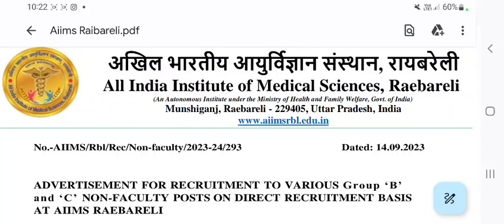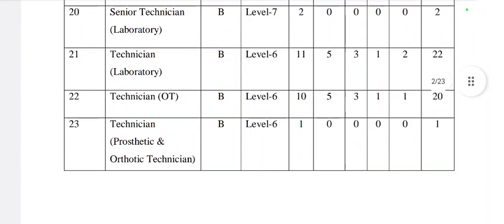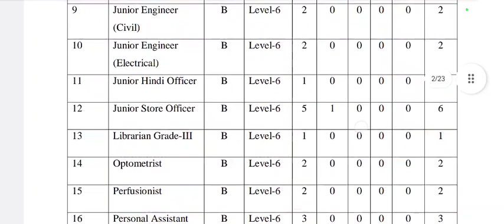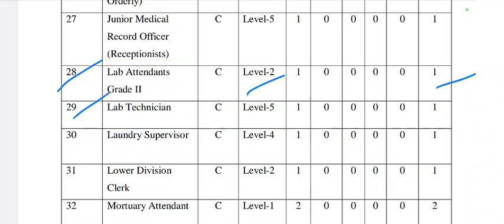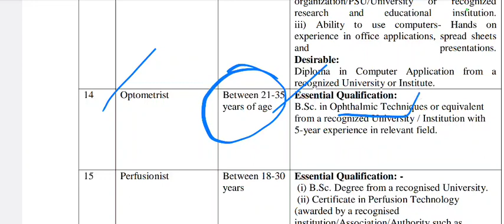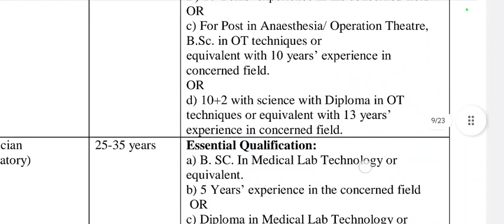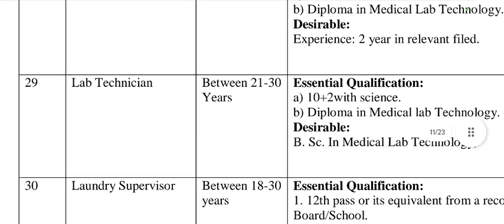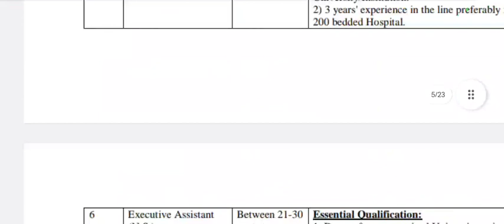📢AIIMS Raibareli Huge Vacancy For Laboratory Technician,OT & Radiology Tech,Pharmacist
AIIMS Kalyani Recruitment Huge Laboratory Technician & Others Staff | Central Govt.Job |
📢AIIMS Kalyani Recruitment🔥🔥 Lab Technician, Icu Tech,OT Technician,speech Therapist |
📢AIIMS Recruitment 2023 | 🔥Lab Technician,Librain, Stenographer | Salary,Age Eligibility |

Your quires:-
Aiims kalyani recruitment laboratory technician 2023
aiims kalyani lab technician job vacancy 2023
aiims recruitment 2023
aiims job update 2023
laboratory Technician job vacancy 2023
lab technician job vacancy
physiotherapist job vacancy 2023
cath lab Technician job vacancy
ophthalmology Technician job vacancy
ECG Technician 2023
AIIMS Bhubaneswar Recruitment 2023
AIIMS BHUBANESWAR laboratory technician vacancy
AIIMS Bhubaneswar Pharmacist job vacancy
AIIMS Ot technician job vacancy
Aiims Dietician job vacancy
Central Government job vacancy
Central Government paramedical job vacancy
AIIMS Recruitment 2023
Laboratory Technician kob 2023
AIIMS nursing vacancy 2023
AIIMS LAB technician job 2023
AIIMS job 2023
AIIMS paramedical job 2023
Nurse vacancy
paramedical job vacancy 2023
nursing job wb 2023
nursing govt job 2023
wb nursing govt job
West Bengal Health recruitment
West bengal job
West bengal Health job
West bengal laboratory Technician job
West Bengal staff nurse job
West bengal laboratory technician vacancy
staff nurse job vacancy
laboratory technician recruitment 2023
Health recruitment job